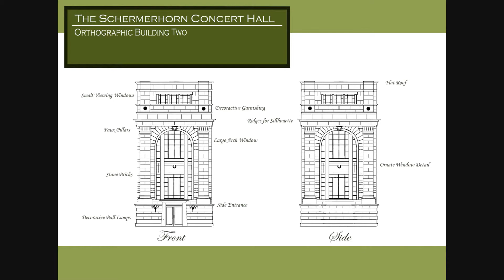Demo Reel Breakdown - Tucker Dunlavey 2009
Here's the breakdown for my demo reel! If you haven't already seen my reel, make sure to check it out in my other videos section! Comments and questions are always welcome! Thanks guys!